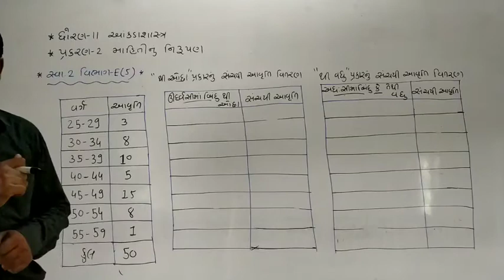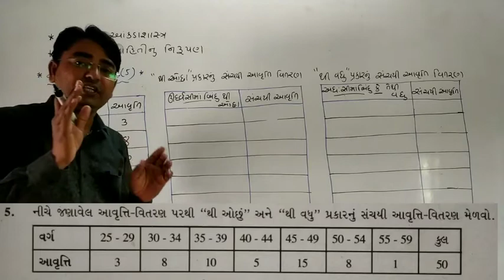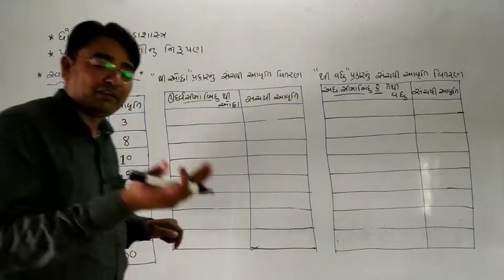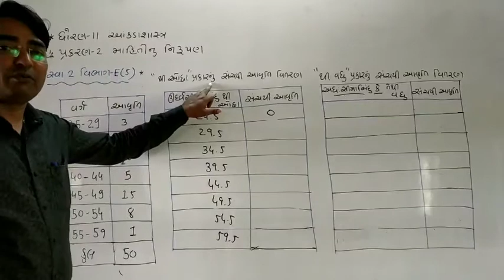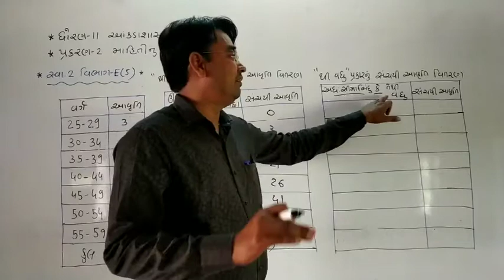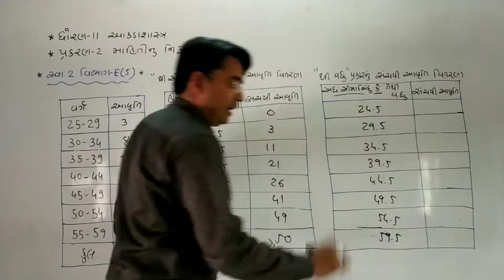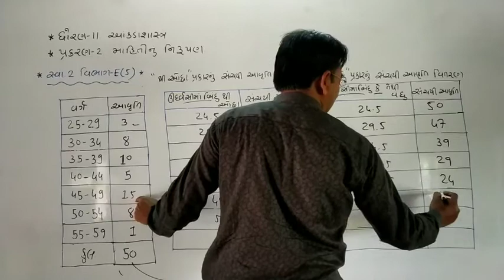ધોરણ-૧૧ આંકડાશાસ્ત્ર પ્રકરણ-૨ માહિતીનું નિરૂપણ||ભાગ-૮|| સંચયી આવૃતિ વિતરણ